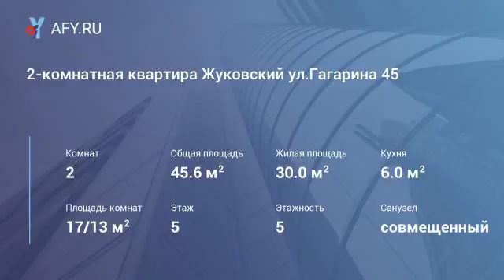2-комнатная квартира Жуковский ул.Гагарина 45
Цена: 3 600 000 Руб.
Продается уютная и очень светлая 2-комнатная квартира по адресу: г. Жуковский ул. Гагарина 45. Квартира расположена на 5 этаже 5 этажного панельного дома! Общая площадь 45, 6м2, жилая 30м2, кухня 6м2. Квартира в отличном состоянии, качественный ремонт, все трубы и сантехника заменена, окна пвх, санузел совмещенный, пол в ванной с подогревом, балкон тоже застеклен. Чистый подъезд. В пешей доступности: детский сад, школа, магазины, автобусные остановки, до станции Ильинская 15 минут пешком. 1 взрослый собственник. Возможна ипотека.